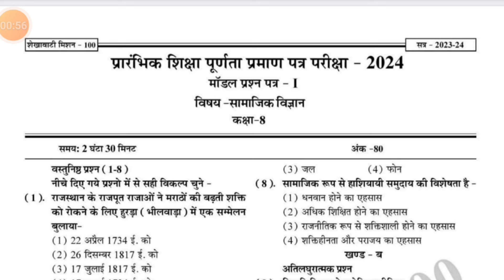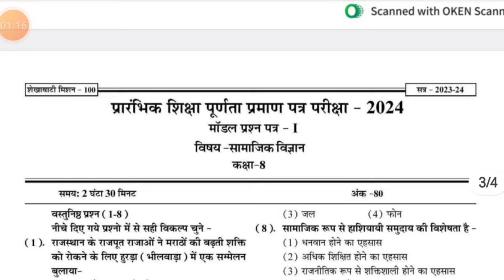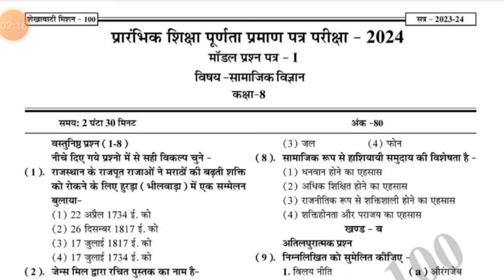शेखावाटी मिशन 100 कक्षा 8 2024 सामाजिक विज्ञान | Shekhawati mission 100 class 8 sst model paper rbse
शेखावाटी मिशन 100 कक्षा 8 2024 सामाजिक विज्ञान shekhawati mission 100 शेखावाटी मिशन 100
शेखावाटी मिशन 100 मॉडल पेपर
शेखावाटी मिशन 100 कक्षा 8 2024 sst paper
shekhawati mission 100 शेखावाटी मिशन 100
शेखावाटी मिशन 100 कक्षा 8 2024 sst model paper shekhawati mission 100 शेखावाटी मिशन 100 मॉडल पेपर rbse
👉 शेखावाटी मिशन 100 कक्षा 8 2024 सामाजिक विज्ञान मॉडल पेपर डाउनलोड पीडीएफ लिंक
👆Shekhawati mission 100 class 8 sst model paper 2024 rbse
Rbse
rbse board 8th social science exam answer key 2024
rbse 10th paper
शेखावाटी मिशन 100 मॉडल पेपर शेखावाटी मिशन 100 कक्षा बारहवीं पीडीएफ
शेखावाटी मिशन 100 बोर्ड एग्जाम 2024
शेखावाटी मिशन 100 मॉडल पेपर shekhawati mission 100 शेखावाटी मिशन 100
शेखावाटी मिशन 100 कक्षा बारहवीं पीडीएफ
Shekhawati mission show shekhawati mission 100 शेखावाटी मिशन 100 मॉडल पेपर शेखावाटी मिशन 100
Shekhawati mission show
shekhawati mission 100 class 10 2024
shekhawati mission 100 class 12 2024
शेखावाटी मिशन 100
शेखावाटी मिशन 100 नोट्स 2024
Shekhawati mission 100 class 8 2024 social science
कक्षा 8 सामाजिक विज्ञान मॉडल पेपर
शेखावाटी मिशन कक्षा 8 मॉडल पेपर
Shekhawati mission 100 class 8 2024
Class 8
Class 10
board exam 2024
Class 12
SSC
Rajasthan history
Geography GK all mcqs
Indian polity
Bstc
Cet
Ras
Ras gk class
SSC cgl
By lecturer Nehra
GK Rajasthan
GK
quality education
Education
संविधान क्या है
भारतीय संविधान
10वीं 12वीं परीक्षा
10वीं 12वीं परीक्षा मॉडल पेपर
10वीं 12वीं का पेपर